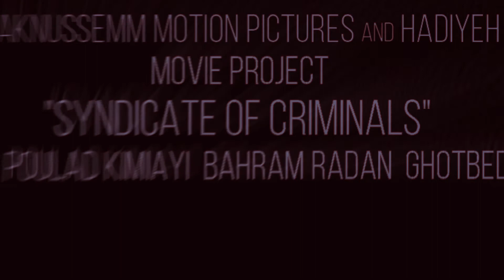SYNDICATE OF CRIMINALS سندیکای جنایتکاران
🔘A Movie Project🎦
🎬Syndicate of Criminals🎥
A Film By Arash Nemati
Producer: Mohammad Neshat
Cinematographer: Ali Reza Zarrindast
Composer: Arash Nemati
👇IMDB🎥
Cast:
Poulad Kimiayi
Leila Hatami
Bahram Radan
Ghotbeddin Sadeghi
Mani Haghighi
Masoud Karamati
 Mehdi Mayamei
And..🔎
🌀Now In Preproduction🌀
🎬This movie is in the pre-production stage and is completing the choosing of actors and technical agents. This Film Will Make by an independent Filmmaker.🎥
👇Production Artwork👇

🎥 سندیکای جنایتکاران 🎬
بازیگران:
 پولاد کیمیایی
لیلا حاتمی
 بهرام رادان
 مانی حقیقی
مسعود کرامتی
قطب الدین صادقی
 مهدی میامی
و...🔍
فیلمبردار: علیرضا زرین دست
تهیه کننده: محمد نشاط
نویسنده فیلمنامه و کارگردان: آرش نعمتی
این فیلم به کارگردانی یک فیلمساز مستقل در مرحله‌ی پیش تولید و در حال تکمیل انتخاب بازیگر و عوامل فنی میباشد.